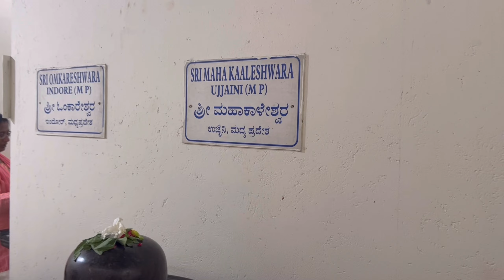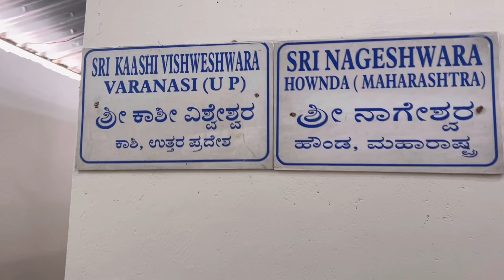Aaj ka din baht acha tha Mandir Puja aur mere Bhagawan 🙏@ShadesofCandid